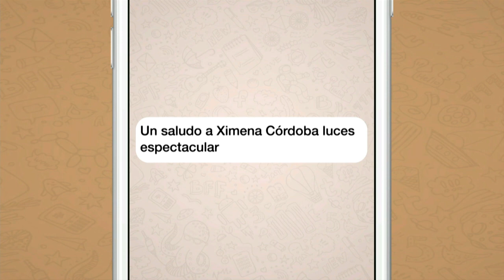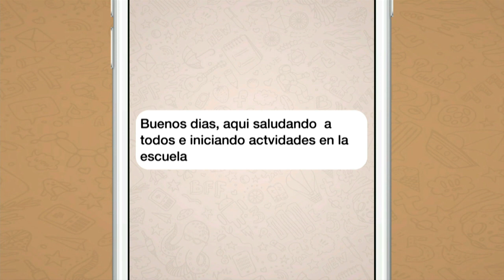¡Bochornoso momento! Conductora se RESBALA en pleno programa EN VIVO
Ximena Cordoba pasó un bochornoso momento luego de que durante su programa matutino terminara en el suelo debido a que dio un mal paso al estar bailando.